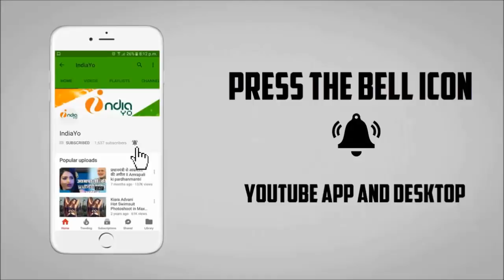दुल्हन हम ले जायेंगे भोजपुरी मूवी - Dulhan Hum Le Jayenge - Golu, Tanushree - Bhojpuri News